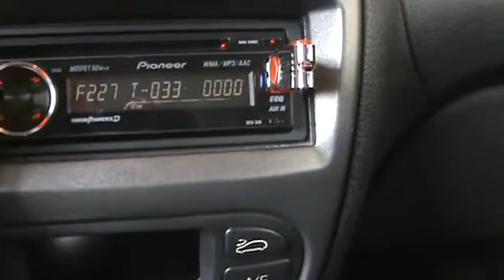Caixa Dutada Subwoofer Pioneer 12' com módulo Roadstar V12